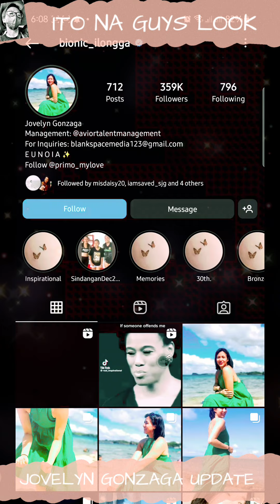JOVELYN GONZAGA UPDATE | BALIK MANILA NA SYA AT TEAM JORAH MAGKIKITA NG MULI ABANGAN🥰🥰